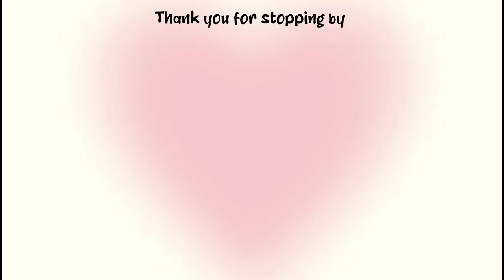Amazon Favourites☀️💖 | Pinterest Inspired 💌 | Oversized Shirts, Tote bags , Cami top, bra & more🤩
'Get ready for huge discounts! Amazon Mega Fashion Days starts from *5th to 9th of April.* Save up to 70% on top brands‘

My StoreFront

Product Links

Satin Silk Pillow Cover

Wristband Combo Set

Night Suit Top & Pyjama Set

Regular Fit T-Shirt

Magic Secret Moroccan Hammam Exfoliating Bath Glove

Scalp Massager Shampoo Brush

Padded Wire Free Ice Silk Spaghetti Strap

Set of 3 Cosmetic Bag Organizer

Quilted Waffle Weave Tote Bag

Tote Bag

Regular Shirt

Bra Combo

Cotton Shirt